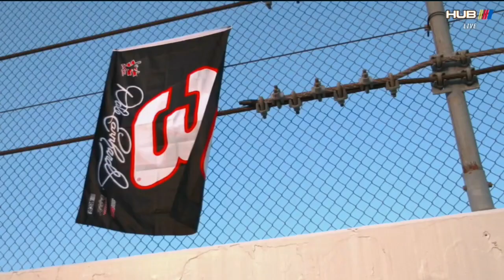LARRY MAC REFLECTS ON BEING CREW CHIEF FOR JEFFREY EARNHARDT AT TALLADEGA